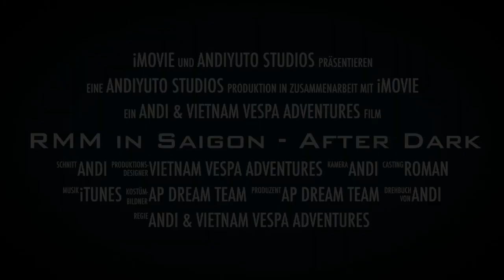RMM in Saigon - After Dark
Mein neuer Film RMM in Saigon - After Dark